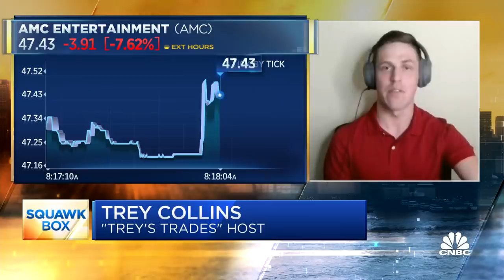AMC is worth about half of its stock price: Retail investor Trey Collins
Trey Collins, the host of the Trey’s Trades channel on YouTube, said that he believes the fundamental value of the company’s shares will be between $20 and $25 at the end of 2021.

One of AMC Entertainment’s most ardent retail investors is playing the long-game with the stock but foresees a return to Earth for the shares before the end of the year.

Speaking on CNBC’s “Squawk Box” on Friday morning, Trey Collins, 23-year-old host of the Trey’s Trades channel on YouTube, said he believes the fundamental value of AMC stock will be $20 to $25 a share at the end of 2021.

“I think most of the retail investors understand this is not the true fundamental value of AMC,” Collins said.

Shares of the company hit an all-time high this week, topping out at $72.62 before retreating. Shares of the company were up around 11% during intraday trading, last exchanging hands at around $57.

“Just because the stock market tells you exactly what every single security in the market is worth at that given moment, if there is someone out there willing to buy AMC stock trading at $47 ... that means it’s worth $47,” he said. “The momentum trading aspect, even if it doesn’t necessarily reflect on the current earnings or future projected earnings, doesn’t mean there isn’t money to be made.”

Collins uses social media to document his investments in the stock market and has become the de facto mediator between AMC and its largest shareholder base, who call themselves apes. Collins has interviewed AMC CEO Adam Aron twice, including Thursday night, airing their conversations live on his 280,000-subscriber channel, many of whom are owners of AMC’s stock.

“Adam Aron is setting the bar for CEOs reaching out to retail investors and caring about what they’re asking for, what they’re looking for, what they care about, as well as watching the long-term health of the company,” Collins said.

Collins has used his platform to disseminate information about AMC’s stock in recent months and to decry short sellers who are betting against the company. Collins publicly states that he is not a financial advisor and warns his social media followers not to “blindly follow my financial decisions.”

AMC’s transition from mature company to meme stock came in the wake of the coronavirus pandemic, which shuttered the brand’s movie theaters and suspended income. As AMC fell behind on its rent, it scurried to raise money. With AMC on the brink of bankruptcy, short sellers swarmed in, doubting the company could weather the storm.

Thanks to AMC’s own fundraising and the apes driving up the company’s stock price, Aron was able to capitalize on the interest in the stock to raise more cash.

After selling hundreds of millions of shares in the last six months, AMC is asking its shareholders to issue 25 million more that it can dole out after 2021.

Aron reiterated Thursday during his interview with Collins that the company is looking at several acquisition opportunities, including buying ArcLight and Pacific theater locations that were shuttered during the pandemic, and would use funds raised through stock sales to do so.

He also said the cash could be used to pay down debt, reduce interest costs, or pay off millions in unpaid rent.

AMC has around 18% of its float shares sold short, versus about 5% for an average U.S. stock, according to data from S3 Partners. This week’s rally pushed short-sellers’ losses to more than $5 billion on the year, S3 data showed.

Shares of the company are up more than 2,300% since January.